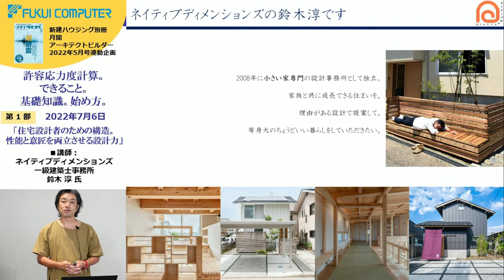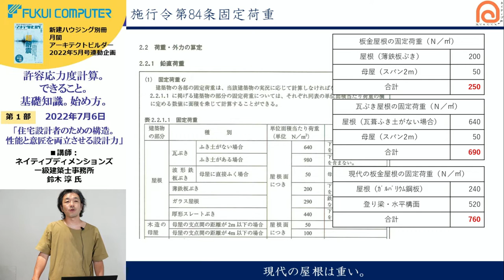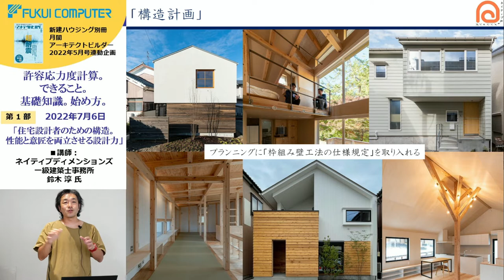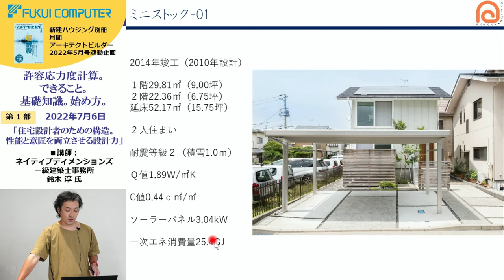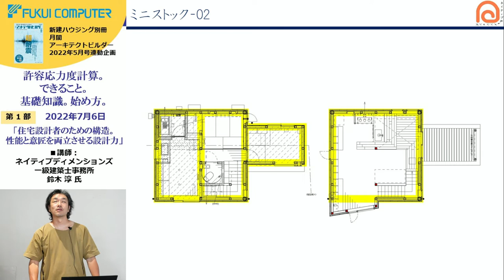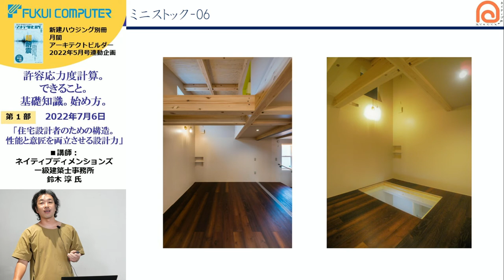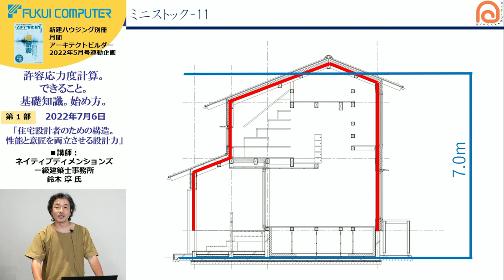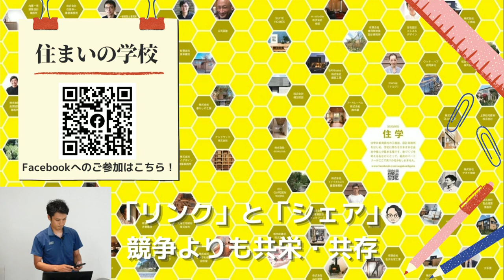第1部セミナー ネイティブディメンションズ一級建築士事務所 鈴木淳氏 2022/07/06 現役の許容応力度計算実務者が語る。プラン・意匠からもできること。超基本。始め方。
2022年7月6日行われた木造住宅基本セミナーの第1部です。

〇第１部 ネイティブディメンションズ一級建築士事務所　鈴木 淳 氏
「住宅設計者のための構造。性能と意匠を両立させる設計力」

●内容：下記経歴を持つ鈴木様に意匠設計者目線、外皮設計者目線、
現場監理者目線にて、事例を交えて、構造をお話頂きます。
鈴木淳氏　経歴
・1995年より地元地域ビルダーの商品企画部にて高気密高断熱住宅を取り組み始め、
充填断熱工法と外張断熱工法両方の開発を手掛ける。
・年間120棟の気密測定を行い、気密断熱施工のコツを現場から学ぶ。
・1998年より地場工務店にて、数寄屋建築の設計を担当。
・1999年よりゼネコンの住宅事業部にてツーバイフォーと在来工法の注文住宅の設計を担当。
・2008年にネイティブディメンションズ設立。
16坪～22坪程度（3～4人住まい）を提案する小さな木造住宅専門の設計事務所として開所。
・2011年より新潟工科専門学校非常勤講師。
・2012年より構造設計事務所にて、構造計算と省エネ講座の講師を担当。
・2018年2月　新潟の工務店・設計事務所でつくるコミュニティ「住学」をサトウ工務店 佐藤高志さんと発足。

〇開催協力告知　住学校長　五十嵐直樹様よりご挨拶
住まいの学校「住学」（住学）Facebook

【主催】 福井コンピュータアーキテクト（株）
【開催協力】